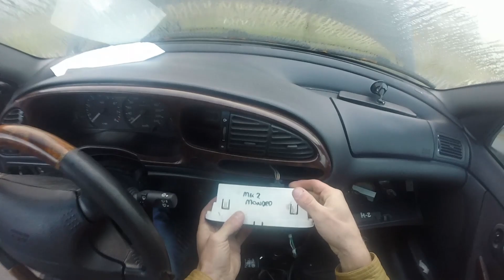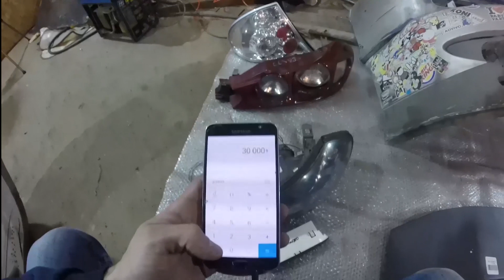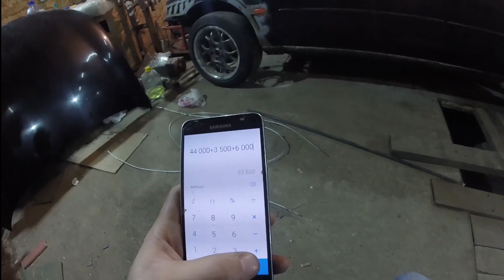#18 ST200 Тюнинг Форд Мондео 2 более чем на 50.000 рублей